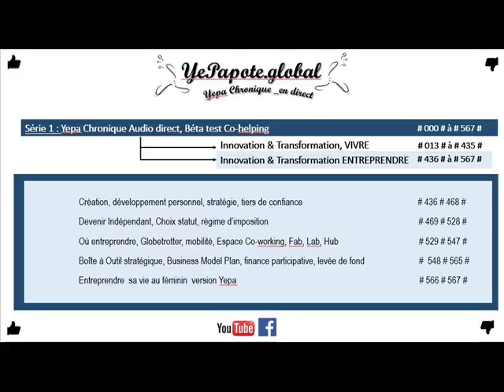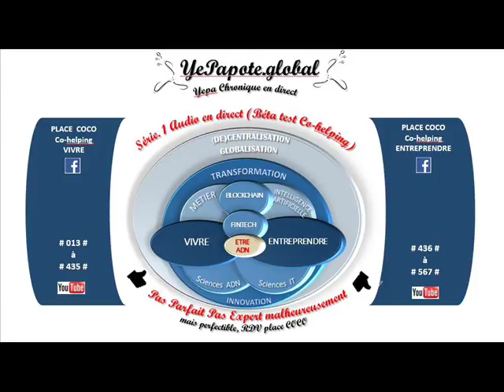#399# Révolutions Blockchains, Cryptos : Confiance, Usage, Adoption ? Court, moyen, long terme ?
MISS YEPAPOTE ?